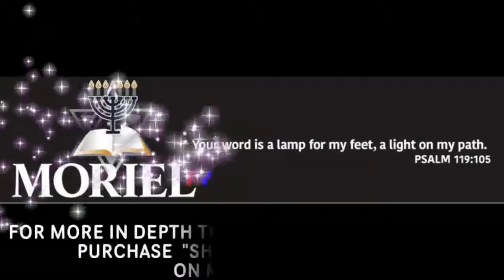Jacob Prasch Teaching on the Temple Mount November 9 2017 – Andrew R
Moriel TV Live From England Presents-Teaching on the Temple Mount-With James Jacob Prasch.

I Hope the teachings from Jacob Prasch blesses you, and your family.